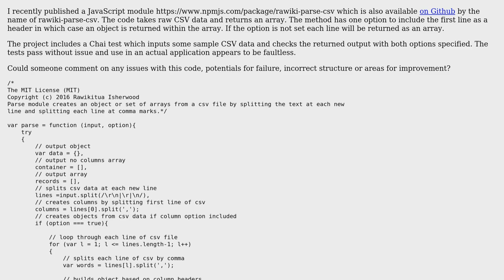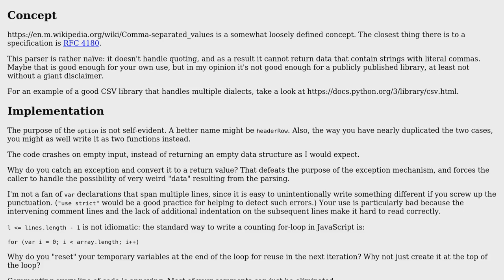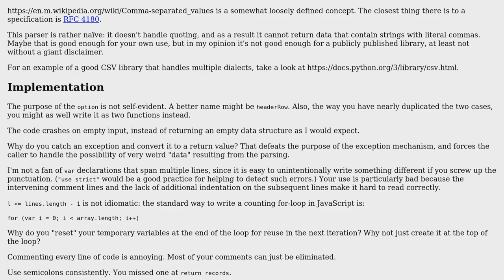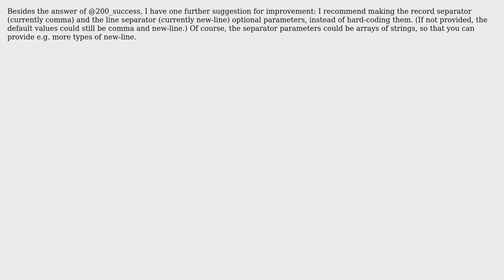Parse a CSV file and return an object or array (3 Solutions!!)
Parse a CSV file and return an object or array

With thanks & praise to God, and with thanks to the many people who have made this project possible! | Content (except music & images) licensed under CC BY-SA | Music | Images & others | With thanks to user Rawiki user gcampbell user Attilio user 200_success and the Stack Exchange Network Trademarks are property of their respective owners. You are responsible for your own actions.